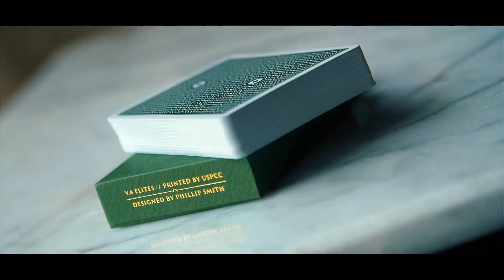DMC ELITES: Marked Deck (Forest Green)